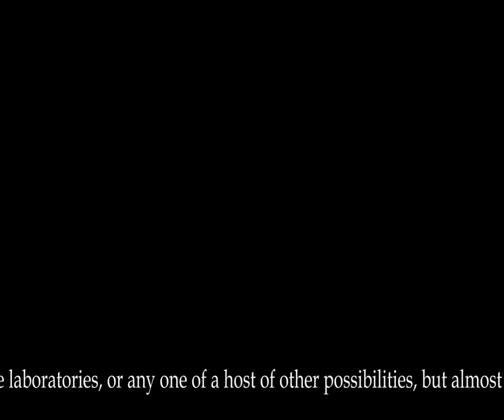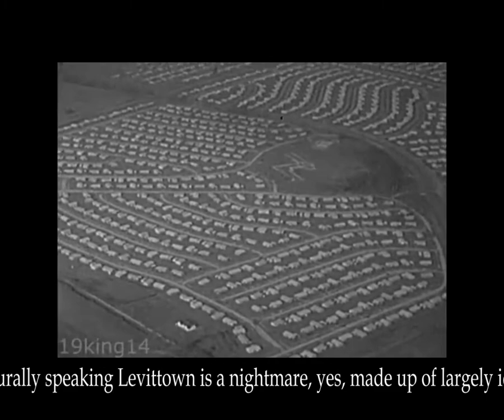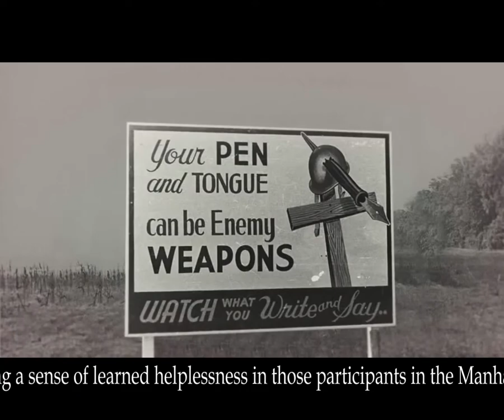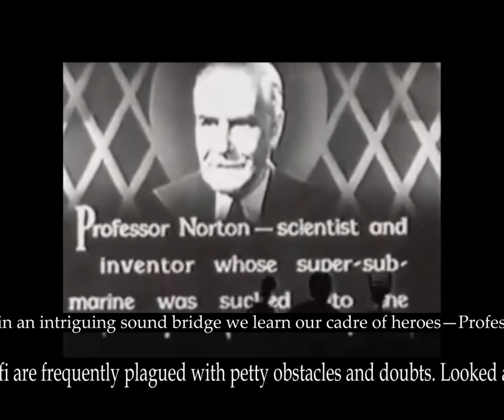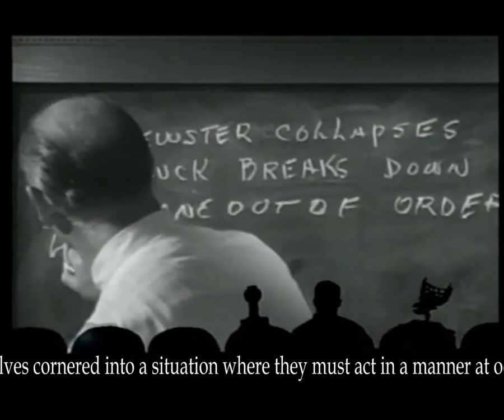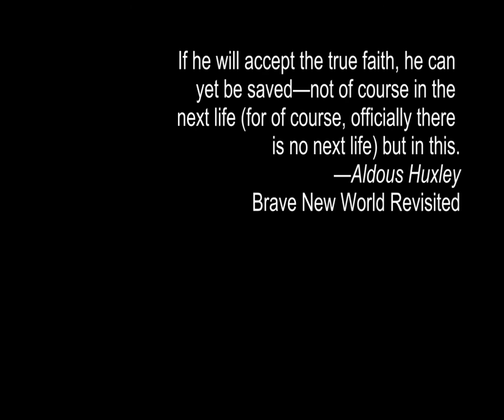The Screen Age. Chapter 13: The Need to Know (1958 and 1959)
A world is easy to imagine whose beasts surpass us in their desire to be human.

The Space Children (episode 906) ask us to identify not with the savage earthlings but with the alien insurrectionists. Toei Studios smooths over some of Godzilla’s rougher edges with Prince of Space (episode 816).

The Screen Age: How Mystery Science Theater 3000 Taught Me to Stop Relaxing and Love Ward E uses the T.V. show Mystery Science Theater 3000 to recount the 20th century as chronology. Its principal conceit is to delve into the movies the show lampooned, one year after the other, alongside discussions of their historical context. This culminates in the millennial bacchanal that coincided with the show’s cancellation.

The overall theme connecting the book’s various historical vignettes is the change that’s come over the collective human psyche as society traverses the Screen Age, this transition from the text through the image to the interactive screen. Here I amplify and expand on the concerns of cultural critics like Marie Wynn, Neil Postman, and Mark Crispin Miller that the primacy of the image and the screen and corporate control of popular media have conspired to make modern life isolated and dysfunctional. But The Screen Age aspires to more than just polemic. The last few decades have been arguably the strangest, bleakest, and most wondrous in human history, and the movies of MST3k prove to be a quirky but fruitful way of organizing and recounting them.